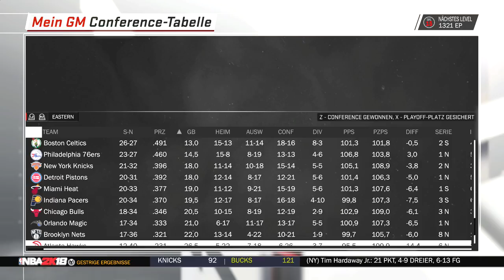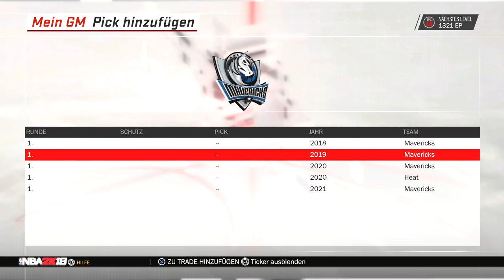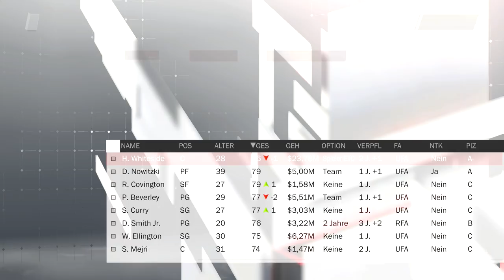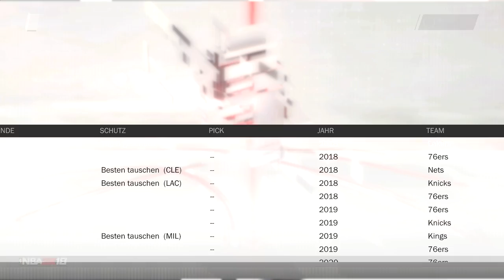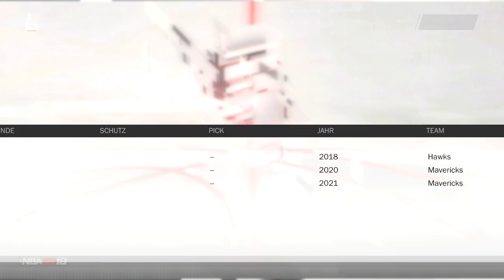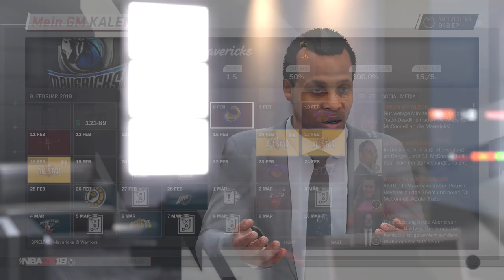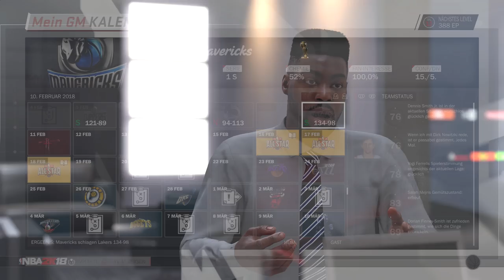[MyGM]: DENNIS SMITH JR. HAT ANGST - NBA 2K18 [022] - Lets Play | Maxx | Deutsch